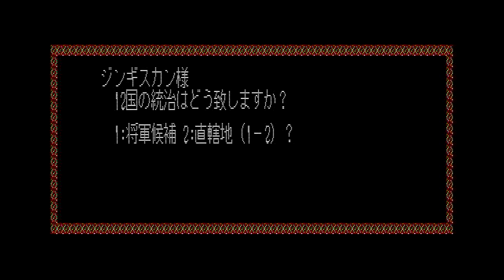蒼き狼と白き牝鹿 ジンギスカン #11【実況】